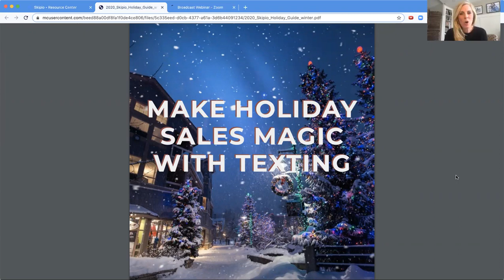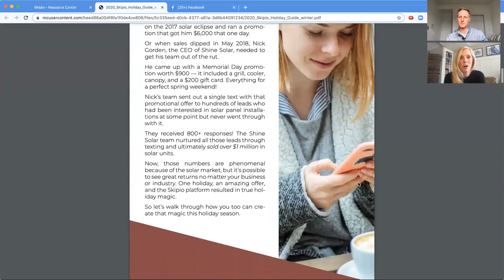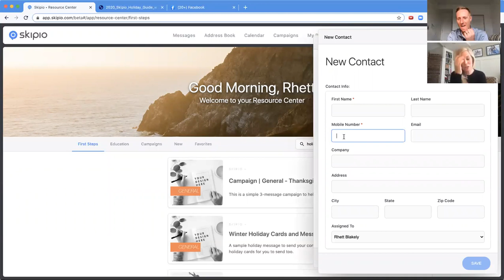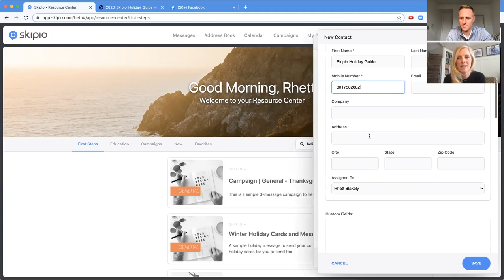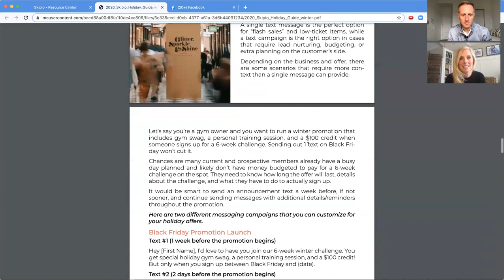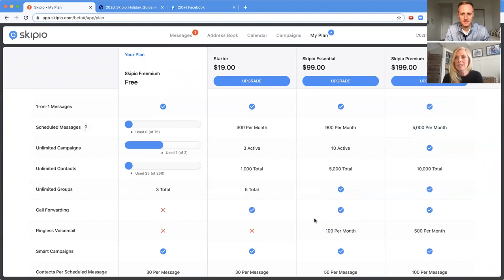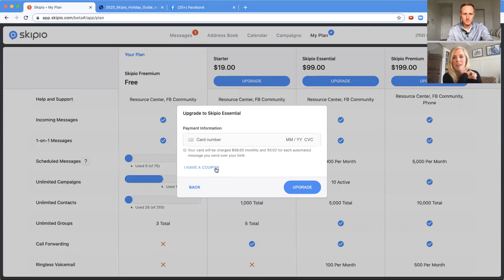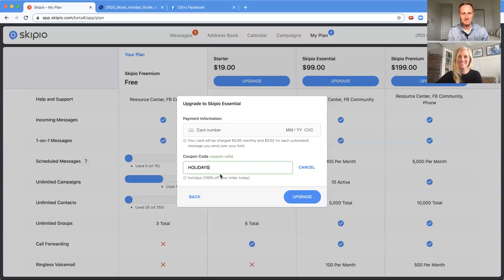Holiday Sales Magic 🌟 Training Tuesday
The Holidays are such a great time to communicate with your customers, not only because they are always looking for deals and things to purchase, but because it's a great time to build on true, authentic relationships. In this video, we showcase the 2020 Holiday Texting Guide to help you make the most of this Holiday Season while not having to spend hours and hours away from your families, friends and loved ones.